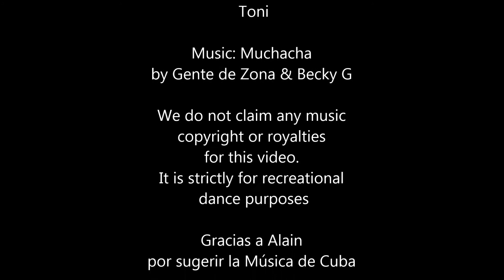MUCHACHA Imagine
MUCHACHA
Choreographed by Toni Scholefield
Description: 64 count, 4 wall, phrased A-B intermediate line dance, 1 restart
Danced by Toni
In Montreal, Canada and in Varadero, Cuba in 2017
We do not claim any music copyright